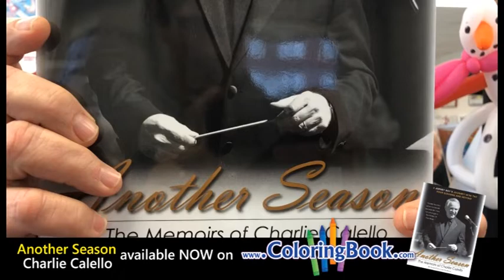Another Season: The Memoirs of Charlie Calello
ANOTHER SEASON is a true story based on recollections of actual events the author either witnessed or played a part in. Quotations from the characters in the book were paraphrased to enhance the story and voiced according to the author’s memory of actual conversations that took place at the time.

Charlie Calello

Charles Calello is a famous American producer, arranger, conductor and composer with over 100 Billboard chart records, of which 38 have been in the Top 10.

Calello most recently with a 2018 Top 10 hit piece "Raindrop" sung by 25 year old global pop star Ariana Grande - also named a Time Magazine Top 100 most influential person in the world.

Calello has worked with Barbra Streisand, Frank Sinatra, Roberto Carlos, Neil Diamond, Al Kooper, Bruce Springsteen, Laura Nyro, Engelbert Humperdinck, the Cyrkle, Jimmy Clanton, Ray Charles, Bobby Vinton, Janis Ian, Barry Manilow, Juice Newton, Nancy Sinatra, the Highwaymen, Deborah Allen, and many others.

Calello was the conductor and responsible for the string arrangements on Springsteen's "Jungleland" from the album Born to Run.

Although most people might not recognize the name Charlie Calello, almost everyone will remember at least some of the songs he arranged, or produced.  The discography of hit records that unfolds in these pages seems endless, and, indeed, it may not have ended yet.  How these hits came about, along with triumphs and tribulations of the man behind all the music, makes for a remarkable story.  That’s why friends and fellow recording artists have been urging Charlie for years to write his memoir.  Enjoy!